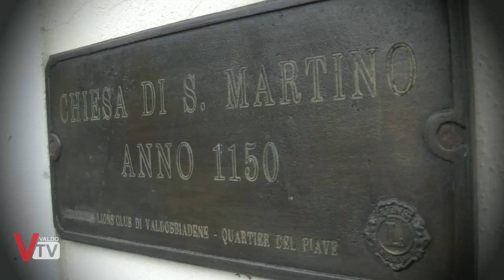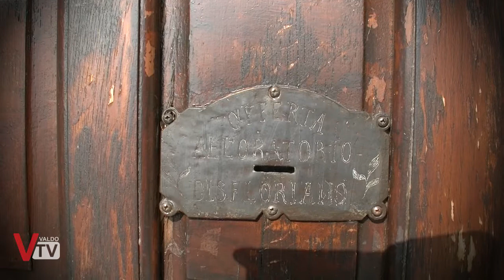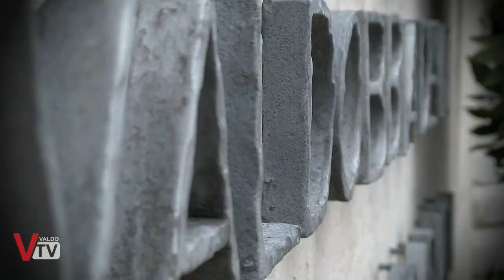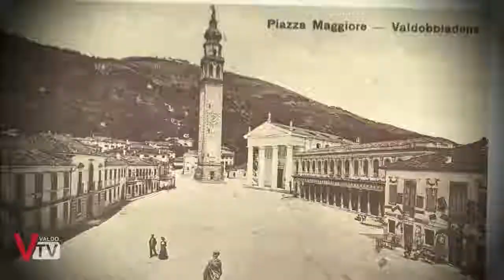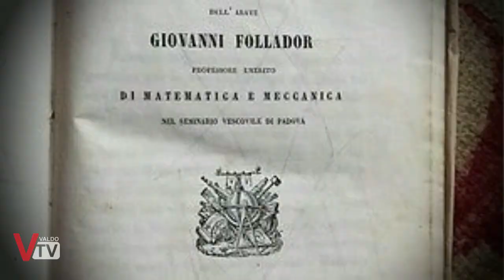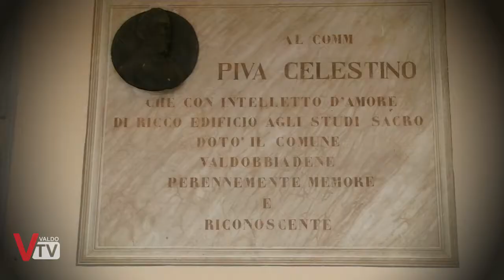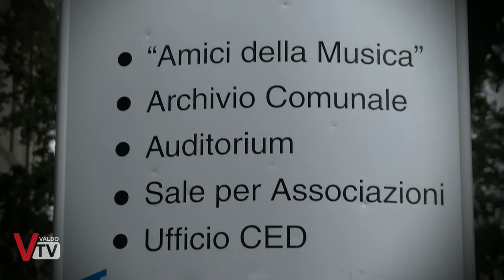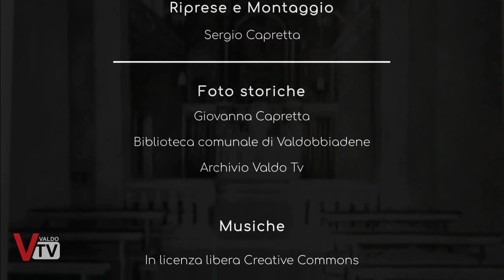ITINERIAMO - Percorso turistico centro Valdobbiadene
Un breve percorso nel centro della città di Valdobbiadene per scoprire i luoghi e monumenti più interessanti.